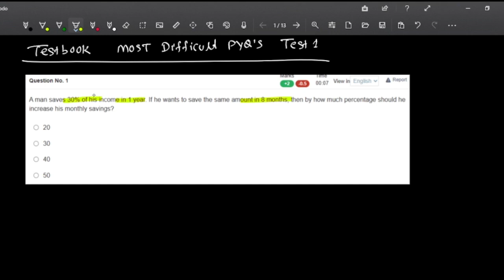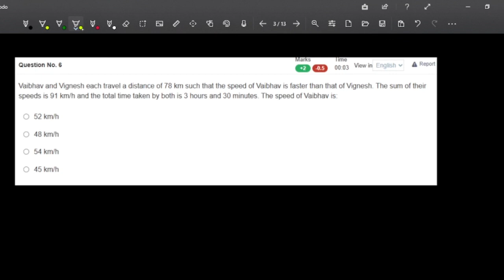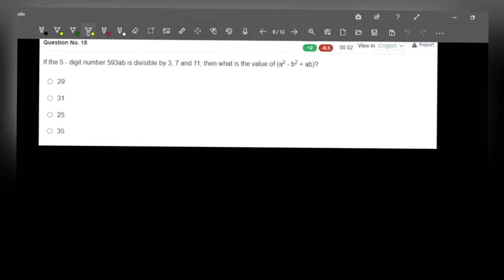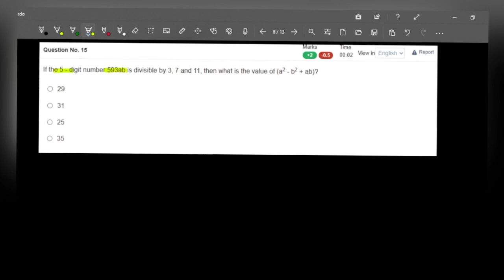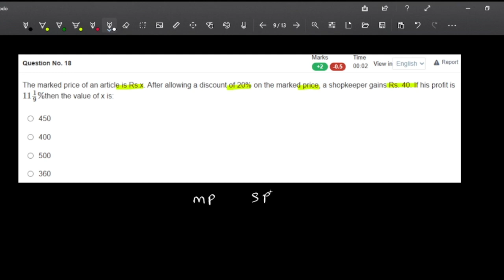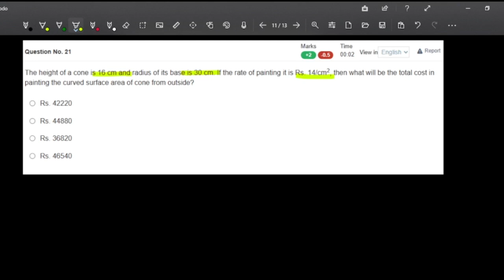Most difficult PYQ's Test 1 Solution | Testbook Mock | Must for RANK improvement and REVISION 🔥🔥